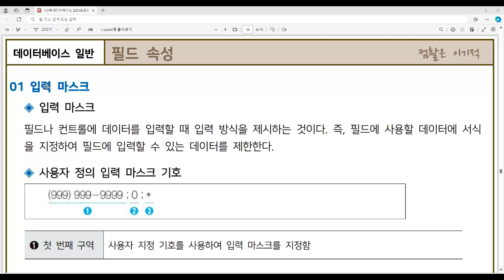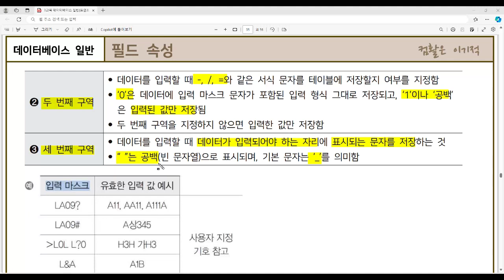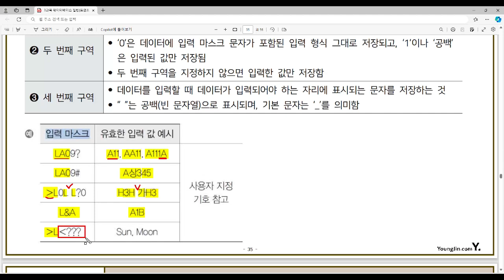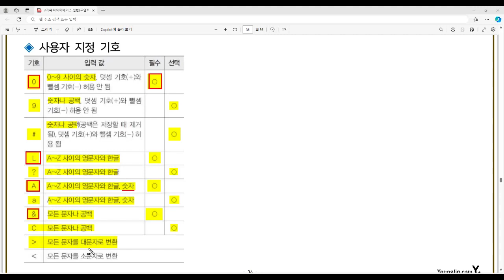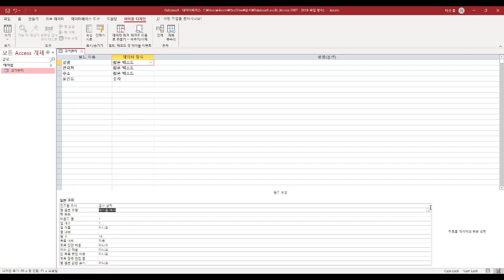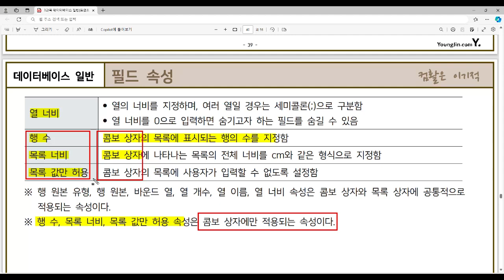[컴활1급필기 절대족보] 49 필드 속성